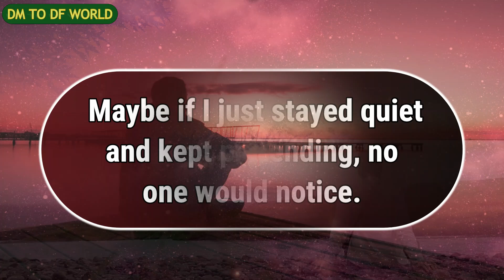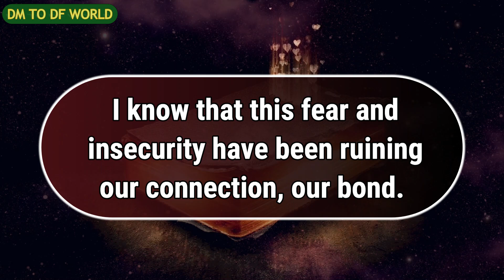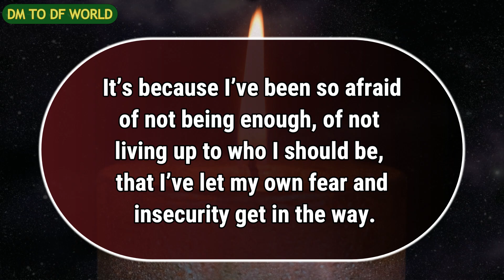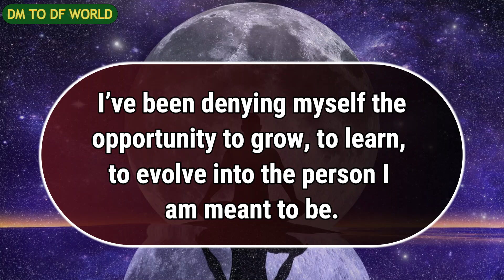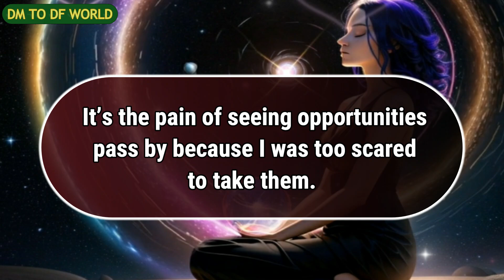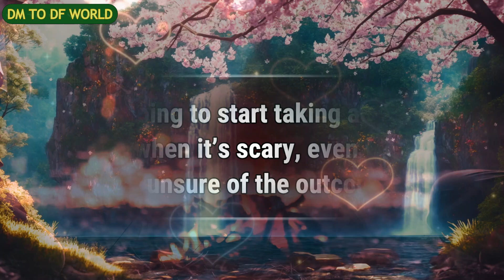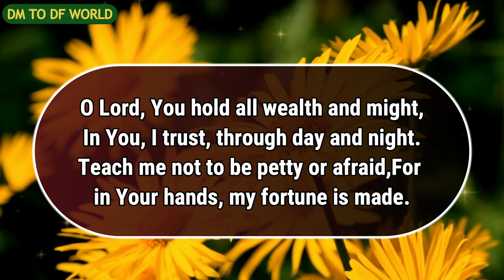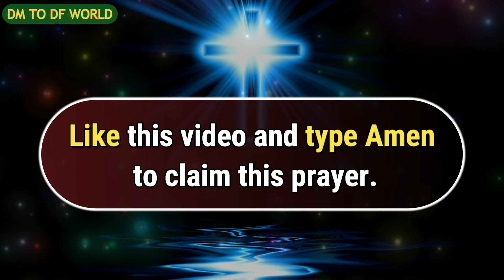You don't deserve to be betrayed like this🦋dm to df🦋|finance reading ||df tod dm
divine feminine,
twin flame,